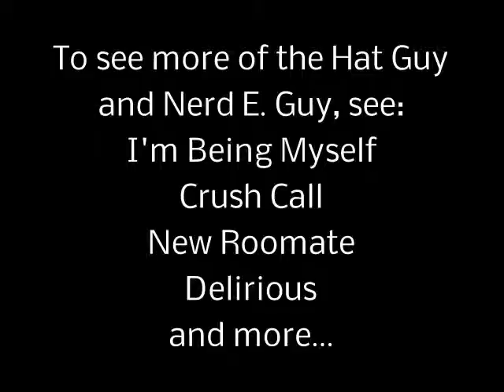John's Words of Wisdom: Celebrity Crushes...Why?